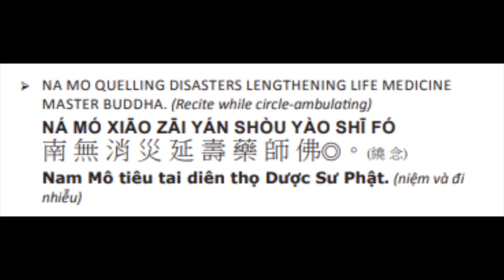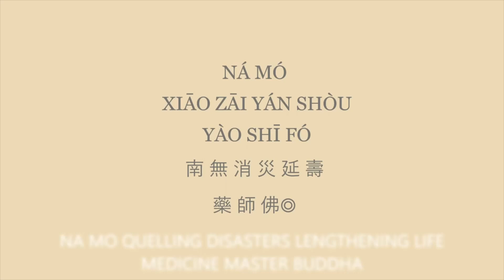7. 药师如来！药师如来！ 消灾延寿药师佛！Medicine Master Buddha ！ Lengthen life & quail disaster! 2/8/24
108*3 2/1/24
108*2 10/11/23
108*1 6/18/23